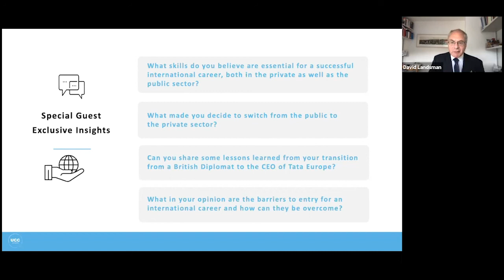What success looks like. Insights from a Senior British Diplomat & former Director of Tata Limited.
Get exclusive insights from a Senior British Former Diplomat on what skills are essential for a successful international career, both in the private as well as the public sector and how to overcome barriers to entry an international career.

The United Career Coalition (UCC) is excited to host this short clip with our Special Guest Speaker Dr David Landsman, a Senior British Diplomat, former Ambassador to Greece & Albania and businessman, who served as the Director of Tata Limited.

This full webinar incl. a Q&A session can be viewed on the unitedcareercoalition.org website and addresses, among others, the following questions:
Would you say being an ambassador is more a vocation than just a career? Is it true that you have to have a higher calling/motivation to be successful at it?
What is your advice in dealing with new cultures and languages?
It’s often said that working for the Foreign Service requires excellent writing skills for the many documents that require drafting and rewriting, given every word can have legal implications. How did you deal with this pressure?
Can you have a career in foreign service when you are an introvert who maybe hasn't developed thick skin yet?

All webinar content: copyright United Career Coalition (UCC) and is not to be reproduced nor redistributed without permission

At no stage will UCC or anyone associated with UCC guarantee to secure you a job at the UN; please be cautious with anyone that claims they can.